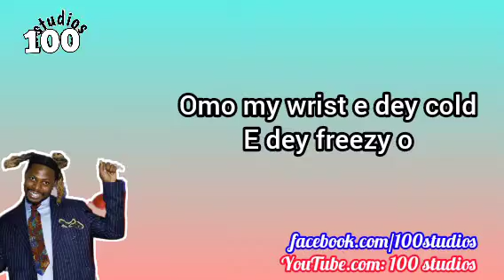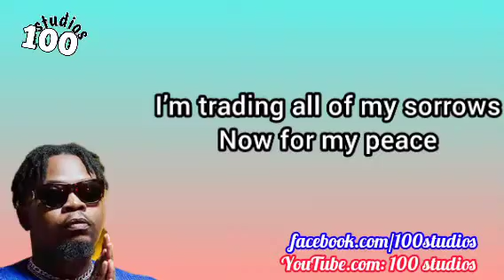Asake ft Olamide- Amapiano official lyrics video